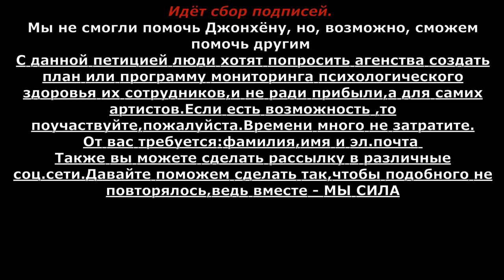Сбор петиций для поддержки психологического здоровья артистам\Джонхён\ JONGHYUN